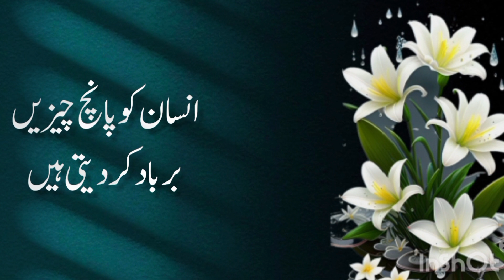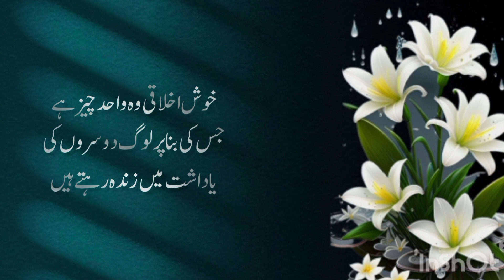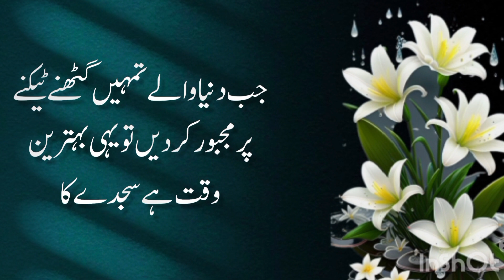Always lf You want to please Allah keep three people happy | lslamic Quotes | Rumi Quotes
Ideclare that all slideshow belongs to me
Photos all are taken from Google Image search and using the advanced image search options. We do not mean to victimize anybody emotionally.

 surah beautiful voice heart touching
 achi islamic baatein in urdu
heart touching message
motivational speech for success in life in urdu sad poetry in urdu
 islamic shayari
heart touching
 islamic motivational speech in urdu
 islamic motivation reels
real quotes about life
 life changing motivational quotes motivational attitude quotes
 urdu quotes
urdu aqwal
SUccess quotes about life
love
moulana Rumi quotes on life
moulana Rumi quotes
hazrat ali quotes
lslamic quotes
lslamic quotes in urdu
quotes in urdu
life quotes
motivational Quotes
inspirational quotes
motivational video
hindi quotes
inspirational
motivational
hazrat ali ka aqwal

Content used is strictly for research/reviewing purposes and to help educate. All under the